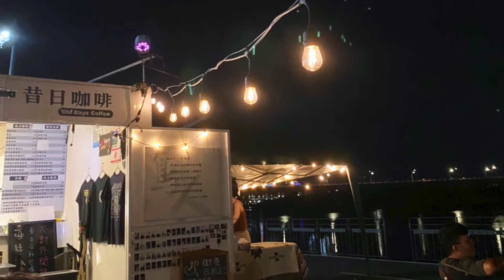兩輪騎士社 機車旅行 土城國民運動中心 昔日咖啡 夜騎 末段流量密碼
歡迎兩輪車友加入我們的小跑團！單純跑車、聊車，只要您也是追求自由的騎車，喜歡助人/分享，我們竭誠歡迎！為了方便照應，目前以北部的車友為對象：）

00:00
02:33